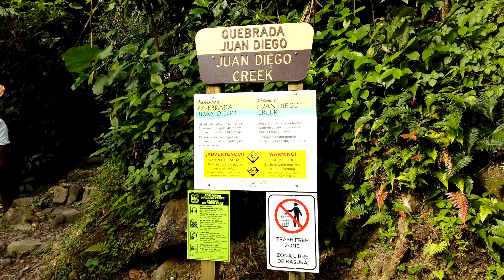TSF Invades Puerto Rico (Maserati Jay & EL Train Birthday Vlog)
Shot by DoubleEEProduction x PCCTV

2020 Entrepreneur Entertainment Production